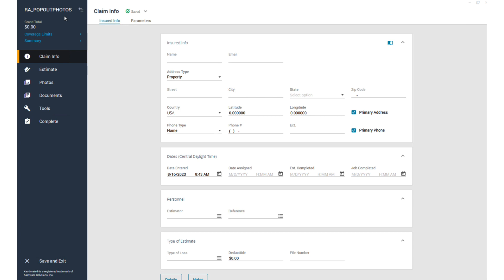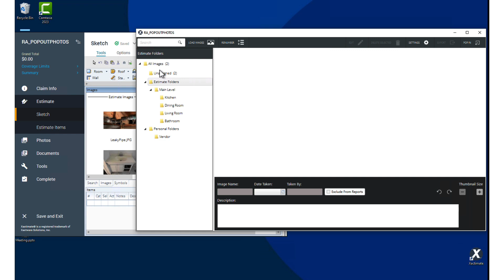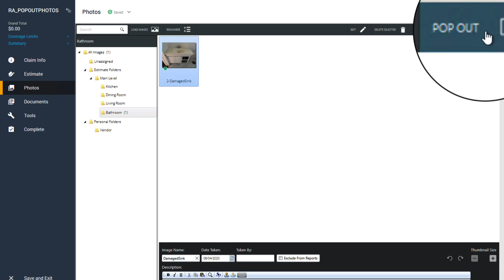Xactimate Xpert Tip: How to Use the Pop Out Photo Feature in Xactimate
Did you know that you can make changes to images in Xactimate while creating rooms in Sketch? If you have been switching between the Photos tab and the Sketch tab to annotate your images, let me show you how to use Xactimate’s timesaving Pop Out photo feature!

0:05 Introduction
0:21 Step 1: Pop-Out Photos Tab & Open Sketch
0:56 Step 2: Moving Windows Side-by-Side
1:19 Step 3: Working in Sketch & Photos Simultaneously
2:10 Step 4: Restoring Photos Tab
2:25 Wrap Up/Subscribe/Outro

Pop-Out Photo Feature, Sketch and Photos Integration, Annotating Images in Xactimate, Timesaving Insurance Tools, Adjuster Workflow Efficiency, Room Creation in Sketch, Insurance Claim Image Editing, Restoration Industry Solutions, Xactimate Productivity Features